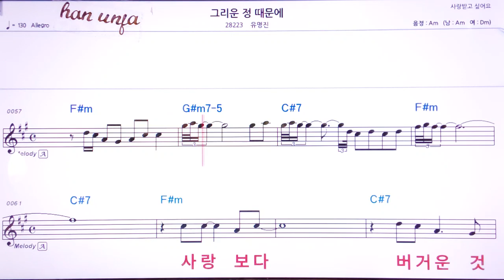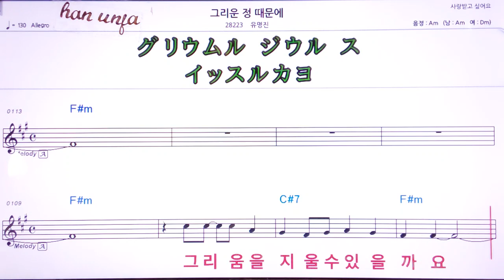💖 그리운 정 때문에/유명진 👍MR,유투브 노래방, 가라오케, 악보, 코드, 가사 ,Karaoke,반주